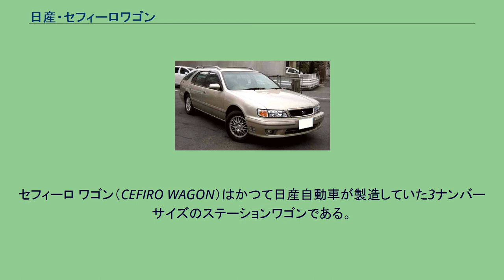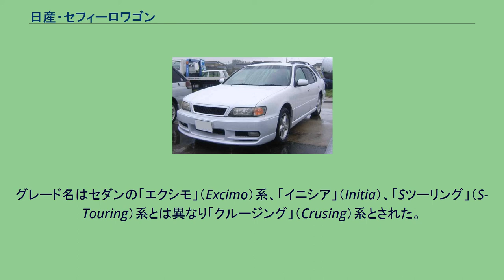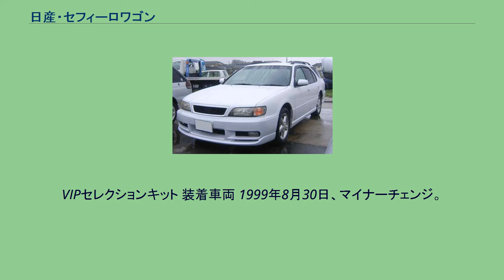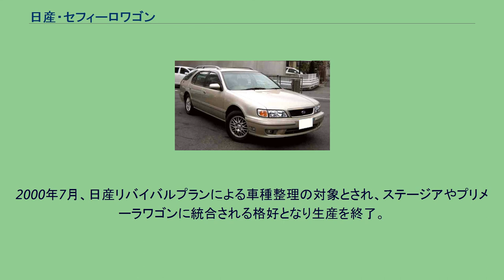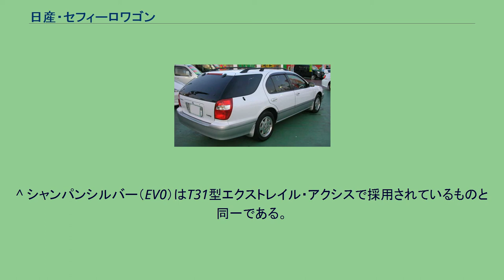日産・セフィーロワゴン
セフィーロ ワゴン（CEFIRO WAGON）はかつて日産自動車が製造していた3ナンバーサイズのステーションワゴンである。
アベニールの上に位置するステーションワゴンとして1997年に登場。
生産はセダン同様追浜工場が担当。
当時、一世を風靡していたステーションワゴンブームに便乗する格好でセフィーロ（セダン）をベースに2年弱という短期間で仕上げられた。
エクステリアについてはBピラーまではセダンと共用で、リヤドア（一見、セダンと同じ物のように見えるが、Rが若干異なる）やルーフも含めてそれ以降を専用設計としている。
チーフデザイナーは後にアウディAGに移籍しアウディ・A6やアウディ・Q7などのデザインを手がけ、その後フリーとなった和田智である。
発表当時、短期間で製作された割には使い勝手や完成度が高く、特に狭地でも荷物の取出しが可能なガラスハッチやカーゴルームの広大さは高く評価された。
また、ライバルの多くが普及版に直列4気筒エンジンを採用していたのに対し、静粛性に有利なV型6気筒エンジンを全グレードに搭載した上、セダンの上級機種にしか採用されていなかった電子制御エンジンマウントを全グレードに採用していたのが大きなアドバンテージであった。
4WD化には、リアサスペンションの形式変更とリアフロアの設計変更が伴う（＝マルチリンクビーム式ではドライブシャフトが通せない）ため、モデル終了までFFのみであった。
また、同車は同年代のC34型ステージアと全く同じ全長4,800mmだが、全幅はステージアより15mm広く荷室フロアも低いため、歴代の日産製ステーションワゴンの中では最大の寸法と収容力を持つ。
さらに当時のステージアには搭載されていないV型6気筒3,000ccエンジンも設定されていたため、当時はステージアと並ぶ最大かつ最高級クラスのステーションワゴンとして扱われていた。
1997年6月2日、発表・発売。
セダン同様、全車にVQエンジンが搭載され、グレードに応じて2,000cc（VQ20DE）、2,500cc（VQ25DE）、3,000cc（VQ30DE）3種が設定された。
グレード名はセダンの「エクシモ」（Excimo）系、「イニシア」（Initia）、「Sツーリング」（S-Touring）系とは異なり「クルージング」（Crusing）系とされた。
全車4ATのみとなり、パーキングブレーキもハンド式のみで足踏み式の設定はいっさいない。
グレードは大別すると「クルージング」と「クルージングG」があり、後者は運転席パワーシートやSRS両席サイドエアバッグ、ファインビジョンメーターなどが標準装備であった。
また、全車に16インチアルミホイール、専用グリル、カラードドアハンドル、オフブラック内装などを装備した「スポーティーパッケージ」がメーカーオプションで設定されていた。
エアロセレクション 1997年9月、オーテックジャパン扱いのエアロセレクションを発売。
フロント・サイド・リヤに専用のエアロパーツをまとっていた。
ベースは20クルージングと25クルージングのスポーティパッケージ。
1998年1月、特別仕様車「20クルージング Ｇパッケージ」を設定。
1998年5月19日、小改良。
塗装色「ディープワインレッド」を廃止。
同時に、セフィーロ誕生10周年を記念して「10th ANNIVERSARY」を発売。
本革&ウッドのコンビステアリングや専用デザインのアルミホイール、専用デザインのキーなど通常のモデルではオプション設定すらない装備が奢られた。
また、このモデルに限ってボディ色はホワイトパールのツートーンやブラックも選択可能であった。
ベースは20クルージングと25クルージング。
VIPセレクションキット 装着車両 1999年8月30日、マイナーチェンジ。
1998年にフルモデルチェンジしたA33型セフィーロにならった丸型4灯式ヘッドライト（アウターレンズはプラスチック製からガラス製に変更され、クリアランスレンズとは分離された）や新意匠のフロントグリル・リヤガーニッシュ&エンブレム（「CEFIRO」→「Cefiro」に書体を変更）、新デザインのアルミホイール&ホイールカバー、グレー塗装のルーフレール、ボディーカラーの入れ替え（シャンパンシルバーの追加など）、エンジンヘッドカバーの全部分シルバー塗装化、新意匠のステアリングやセレクターレバーを採用するなど主としてエクステリアとインテリアの意匠変更に重点が置かれた。
また、ゾーンボディを採...